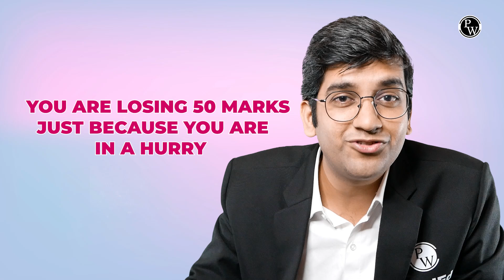Increase Your NEET PG Score in Last 15 Days | NEET PG 2023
In this session Dr. Ranjith, will be discussing How To Increase your NEET PG Score in the Last 15 Days, which will help you enhance your NEET PG score.

Introducing YouTube Rapid Revision Series: Sprint
▶ Starting on 1st Feb'23
▶ Notes for the Classes
▶ High Yield Questions For NEET PG
▶ 3 Grand Tests For NEET PG